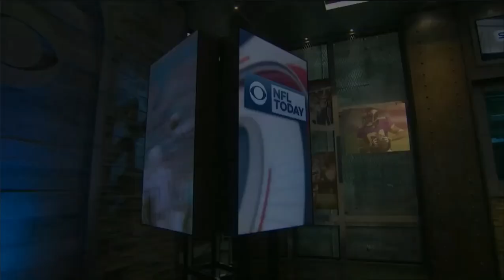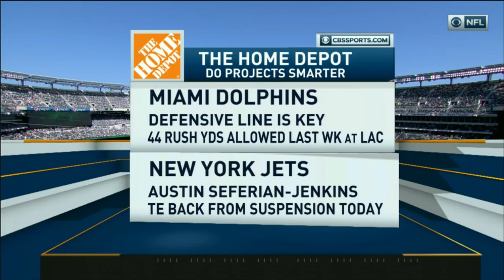NFL on CBS First on the Field 2017 MIA@NYJ